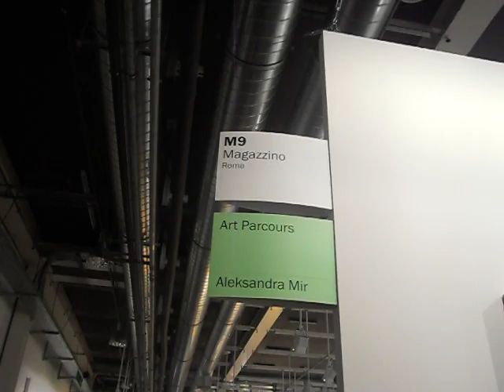La galleria Magazzino di Roma ad Art 43 Basel 2012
La galleria romana presenta per quest'edizione di Art 43 Basel gli artisti Massimo Bartolini  |   Elisabetta Benassi  |   Antonio Biasiucci  |   Pedro Cabrita Reis  |   Mircea Cantor  |   Jonas Dahlberg  |   Jan Fabre  |   Alberto Garutti  |   Gianluca Malgeri  |   Domenico Mangano  |   Aleksandra Mir  |   Jeannette Montgomery Barron  |   Jorge Peris  |   Alessandro Piangiamore  |   Daniele Puppi  |   Serge Spitzer  |   Vedovamazzei  |   Ouattara Watts  |   Sislej Xhafa